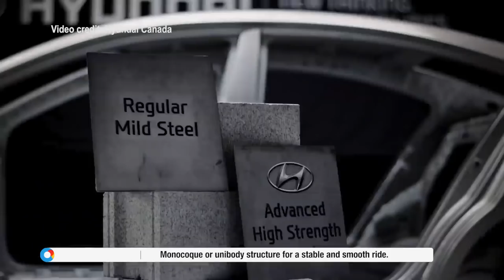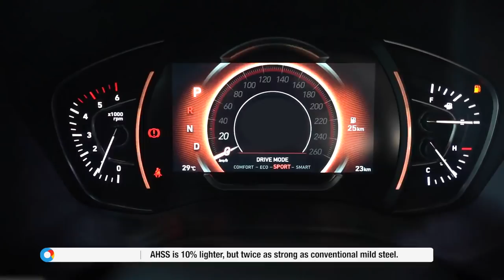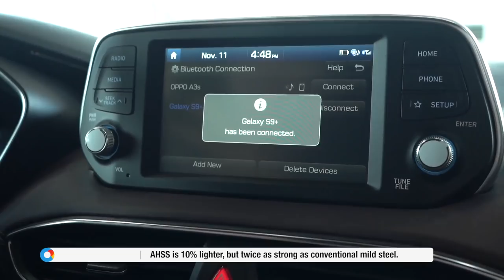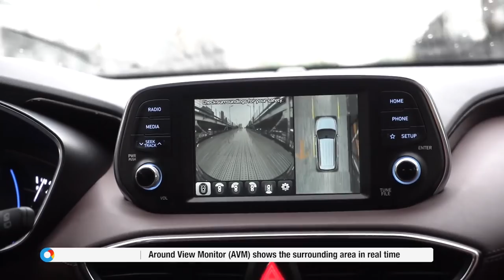OShopping X Hyundai - Tucson, Santa Fe and Grand Starex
Watch Dimples Romana, Jericho Rosales and Luis Manzano as they take you on an eXciting Hyundai driving experience. Like them, you can test drive Tucson, Santa Fe, and Grand Starex with O Shopping X Hyundai. to learn more.